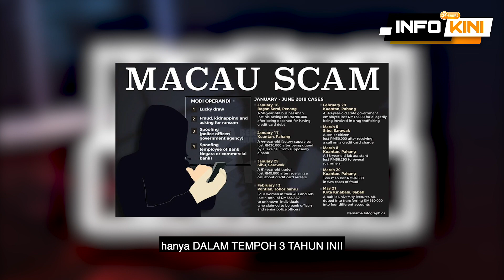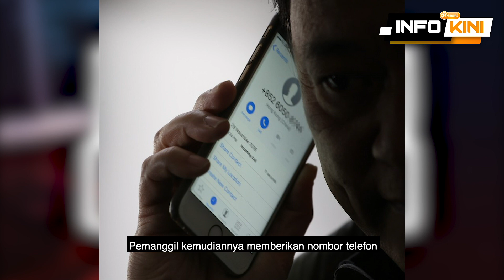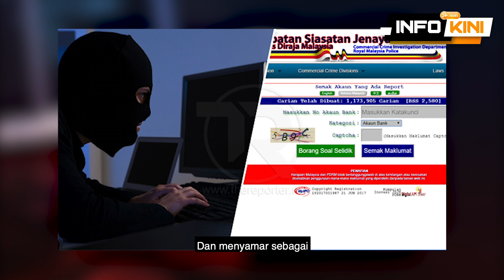CARA MACAU SCAM TIPU ORANG RAMAI SEHINGGA RM 400 JUTA!!! : INI CARA MISKINKAN MEREKA!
Lebih 400 juta ringgit rakyat Malaysia mengalami kerugian akibat daripada DIPERDAYA oleh MACAU SCAM hanya DALAM TEMPOH 3 TAHUN INI!